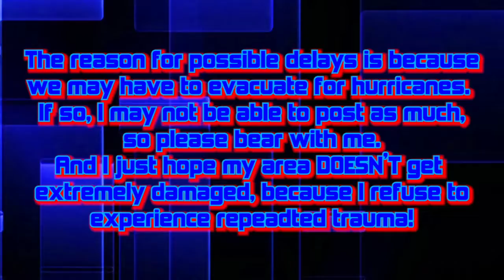Channel Update 6-1-2020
I know that some of my most recent videos seem like fillers, but I also wanted to give this quick update.

Song: "Seriously Now" from PPZ3

Sorry if the thumbnail had the wrong date, I didn't realize this until AFTER I exported the image.